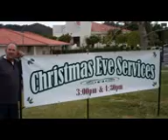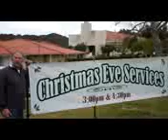12.17.11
Announcement from Pastor Ken